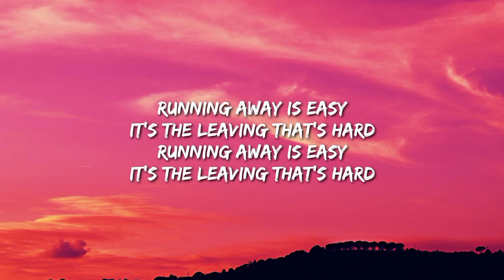VANO 3000 - Running Away (Lyrics) [adult swim] "Running away is easy It's the leaving that's hard"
🎧VANO 3000 - Running Away [adult swim]

🎤(Lyrics):
[Chorus: Samuel T. Herring]
Running away is easy
It's the leaving that's hard

[Instrumental]

[Pre-Chorus: Samuel T. Herring]
Time
Time
Time
Time
Time

[Instrumental]

Time
Time

[Instrumental]

Time
Time
Time
Time
Time

[Instrumental]

[Outro: Samuel T. Herring]
Time